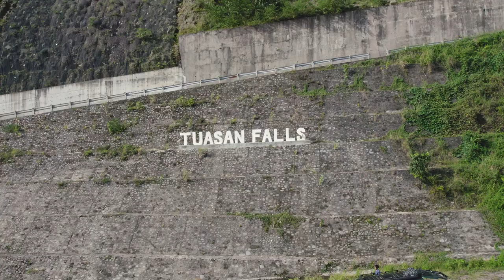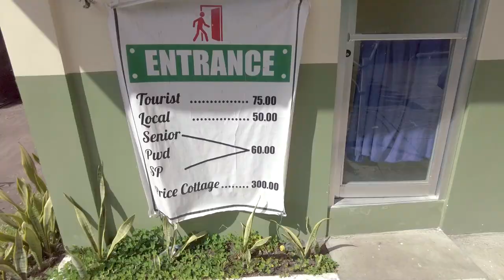VAN LIFE: Rainbow Beneath Tuasan Falls in CAMIGUIN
Landscape Photography on a camper van every Sunday
Wildlife Photography on a camper van every Wednesday